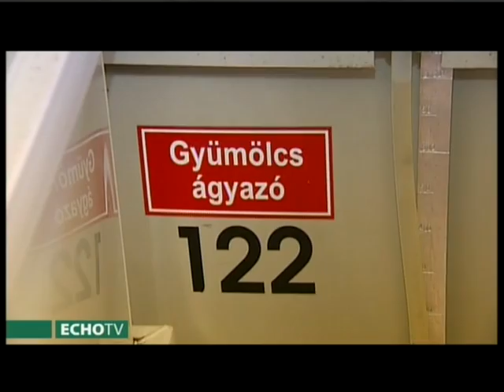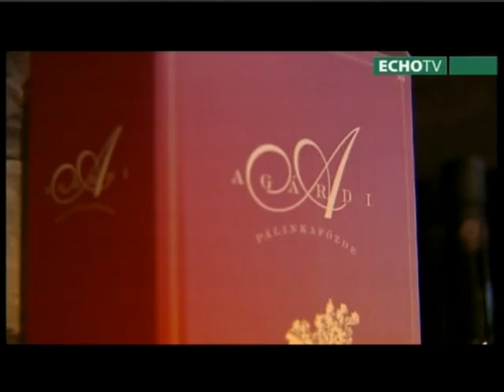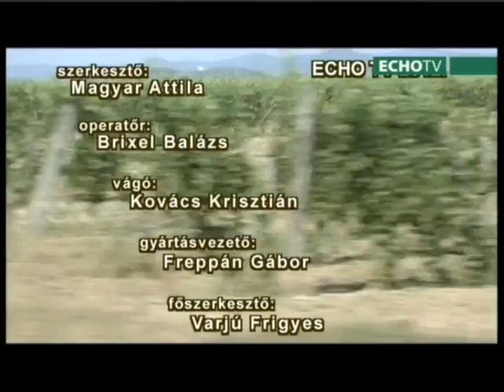Magyar Borok Útja Rally 2012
Hagyományőrzés, gasztronómia és különleges ízvilágok. A Magyar Borok Útja Rally ezúttal a tokaj-hegyaljai, az egri és a dél-balatoni borvidékeket járta be. Bebizonyítjuk, hogy Magyarország borban verhetetlen. Az Echo Televízió összeállítása.